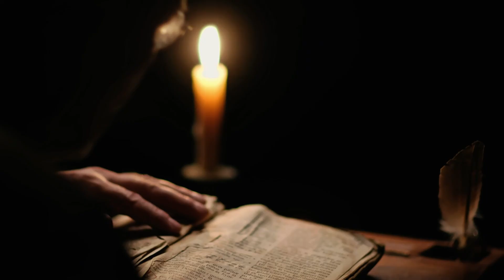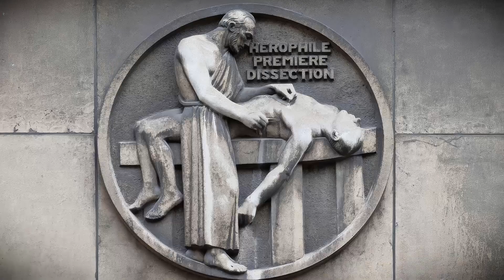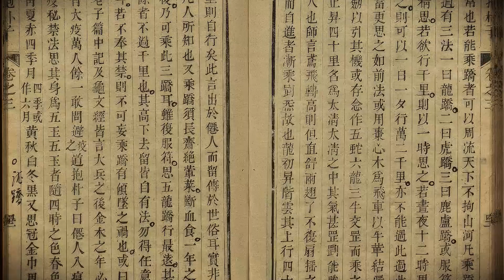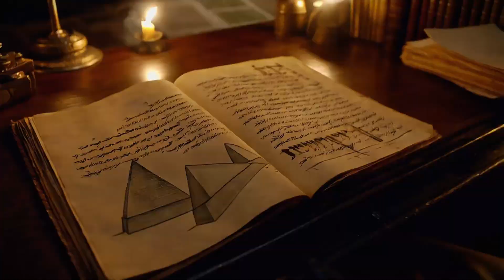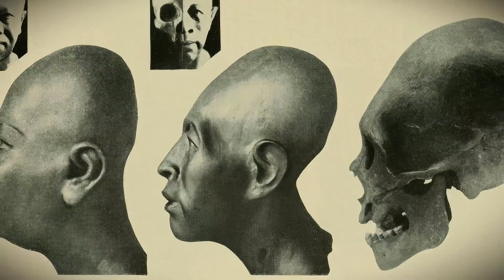The Most DISTURBING Medical Experiments of the Ancient World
In the shadowed halls of Alexandria during the 3rd century BCE, where the intellectual legacy of the Hellenistic world met the ambitions of empire, medicine and morality collided. Under the patronage of the Ptolemaic dynasty, Greek physicians such as Herophilos and Erasistratus conducted live dissections on condemned prisoners—acts regarded as legitimate scientific inquiry at the time. These procedures, recorded by Roman authors like Celsus, mark one of history’s earliest and most unsettling intersections between state power and anatomical research.

Across centuries, ancient medical practices often reflected not only a desire to understand the human body, but also a willingness to sacrifice individual life for perceived collective knowledge. From Roman vivisection and Chinese mercury elixirs to trepanation, medicinal cannibalism, and cranial deformation, early medicine traversed a landscape shaped by ritual, authority, and belief. These disturbing medical experiments of the ancient world reveal how deeply culture, science, and suffering were intertwined in the long, often painful evolution of human healing.

0:00 Roman Vivisections: Dissecting Live Prisoners for ‘Science’
01:41 Chinese Emperor’s ‘Elixir of Immortality’ – Death by Mercury
03:23 Ancient Skull Drilling: Trepanation Across Cultures
05:07 “Medicinal Cannibalism” – How Europeans Turned Egyptian Mummies into Medicine
06:23 Ancient Cataract ‘Surgery’ – St*bbing Eyes with Bronze Needles
07:55 Inca ‘Skull Binding’ – Warping Babies’ Heads for Status